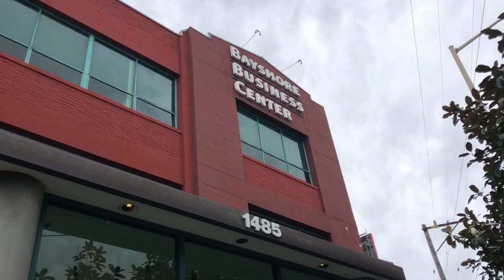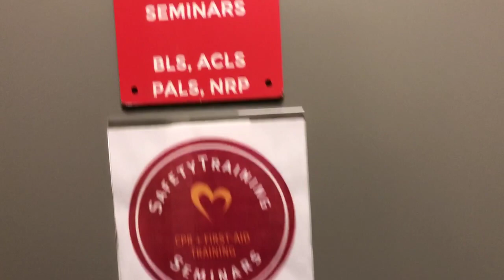BLS CPR Classes in San Francisco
View upcoming American Heart Association BLS, CPR, ACLS, and PALS certification courses in San Francisco, CA

Ensuring Lifesaving Skills Stay Sharp: American Heart Association CPR Renewal Courses in San Francisco, CA

In the vibrant cityscape of San Francisco, a commitment to safety and preparedness is crucial. As a testament to this dedication, the American Heart Association (AHA) provides CPR (Cardiopulmonary Resuscitation) renewal courses designed to keep individuals' lifesaving skills sharp and up-to-date. These renewal courses are tailored for healthcare professionals, educators, and community members alike, ensuring that the city remains resilient in the face of emergencies.

Targeted Refresher Training:
CPR techniques and guidelines evolve, and the AHA recognizes the importance of regular updates. CPR renewal courses in San Francisco offer targeted refresher training, allowing participants to review and reinforce their knowledge of the latest CPR protocols. Whether it's changes in compression depth or updates to rescue breath techniques, these courses keep individuals abreast of the most current and effective practices in emergency response.

Convenience and Accessibility:
One of the strengths of CPR renewal courses in San Francisco lies in their convenience and accessibility. Recognizing the fast-paced nature of city life, these courses are strategically scheduled and located to accommodate busy professionals and residents. By offering flexibility in both timing and location, the AHA ensures that individuals can easily integrate renewal training into their schedules, fostering a culture of continuous preparedness.

Maintaining Certification Compliance:
For healthcare professionals in San Francisco, maintaining current CPR certification is often a professional requirement. The AHA's renewal courses help healthcare providers stay compliant with certification standards. This not only ensures that medical practitioners are well-prepared to respond to emergencies within the scope of their roles but also contributes to the overall safety of healthcare settings.

Updated Instruction and Techniques:
Certified AHA instructors bring real-world experience to CPR renewal courses in San Francisco. This interactive learning environment allows participants to engage with the latest CPR guidelines, ask questions, and clarify doubts. The commitment to quality instruction ensures that individuals leave the course not only with renewed certification but also with an enhanced understanding of the most effective and evidence-based lifesaving techniques.

Community Resilience Through Renewal:
Participation in CPR renewal courses contributes to community resilience. As more San Francisco residents renew their CPR certifications, the collective knowledge and skills in emergency response grow. This shared commitment to staying updated ensures that individuals are not only prepared to respond to cardiac emergencies effectively but are also empowered to act as crucial links in the chain of survival within the community.

Conclusion:
Investing in American Heart Association CPR renewal courses in San Francisco is an investment in ongoing community well-being. These courses provide a valuable opportunity for individuals to refresh and reinforce their lifesaving skills, fostering a city culture where preparedness is a continuous effort. As the heartbeat of San Francisco, these renewed certifications contribute to a safer and more secure environment, ensuring that residents are ready to respond confidently to any emergency situation.